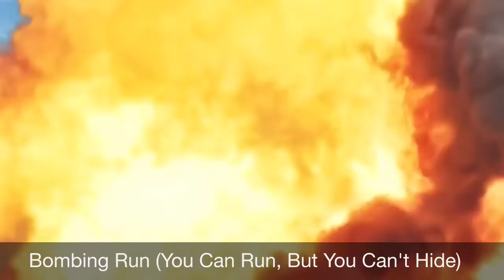Remember This App?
I didn't have this app or an ipad, But my friends had this app on the're phones.